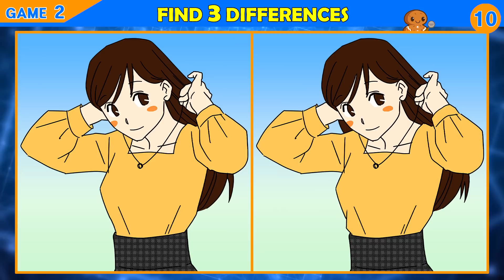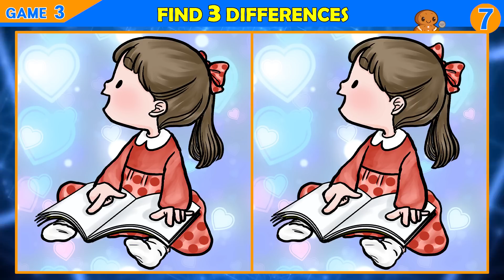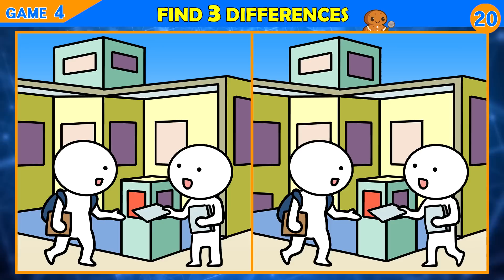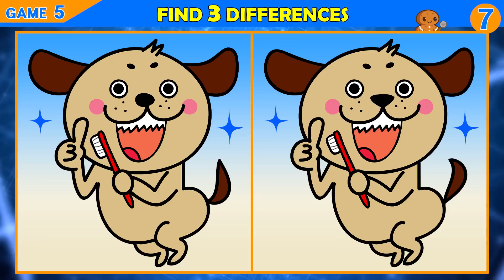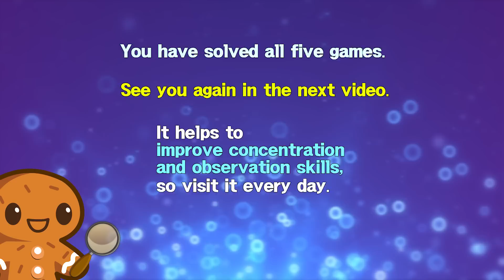【Find the Difference】 Find them all in 90 seconds and you will have a healthier brain!